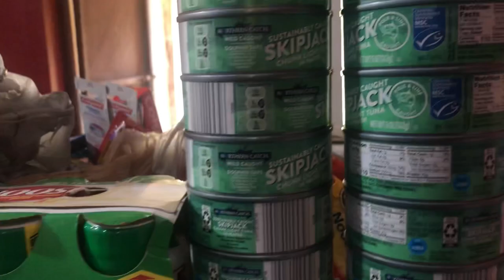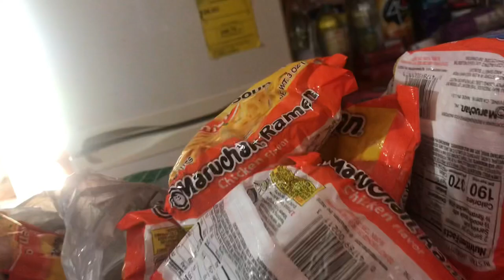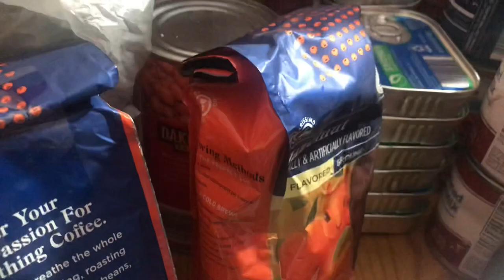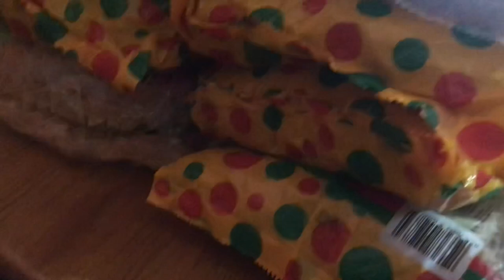THANK YOU FOR THE BARREL DONATED FROM ATLANTA GEORGIA